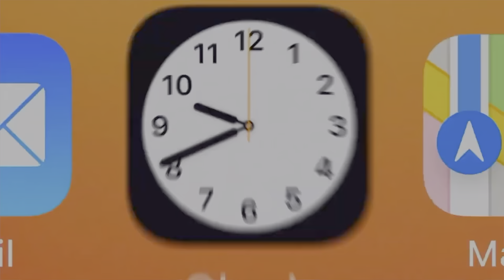BREAKING NEWS: The iPhone 12 (iPhone 5g) Event Has Been Scheduled For Next Week!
It's finally time! The iPhone 12 event has been scheduled for next week! Apple fans have been waiting to find out when they can hear about details regarding the next iPhone, and today, Apple has officially sent out invitations and scheduled the next iPhone event. The 5G iPhone is coming!

The next iPhone event will happen on October 13th, and you can expect to hear a slew of new details regarding Apple's latest smartphone including new camera optics, new camera sensors, a new design, as well as augmented reality features as well. During my next video, perhaps I will talk about what to expect during this event.